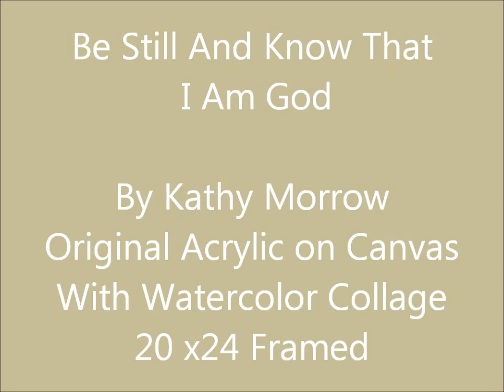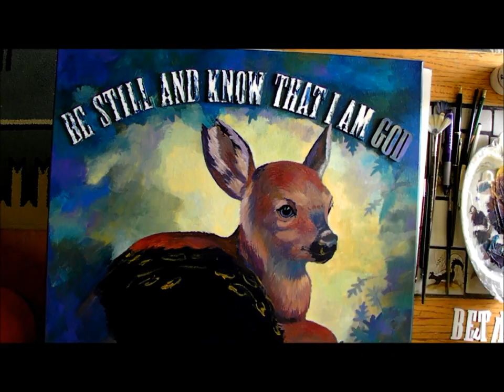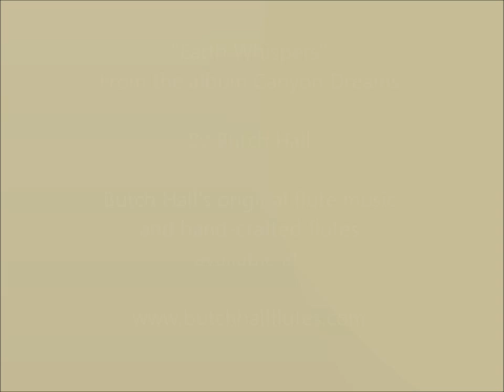Be Still And Know That I Am God by Kathy Morrow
Be Still And Know That I Am God -  By Southwest Artist, Kathy Morrow.  The painting is a  commission featuring  Psalm 46: Vs10
Size 20 x 24  Framed.  Acrylic on canvas with raised letters cut from heavy water color paper and wood collage.